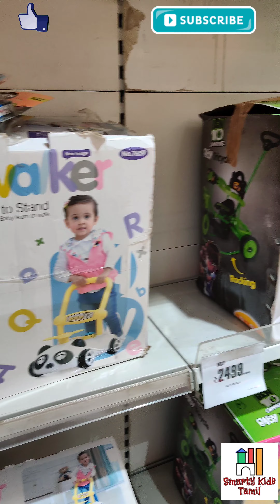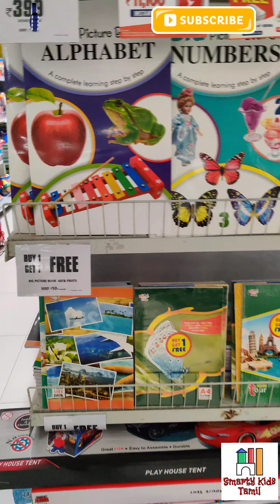First Outing in Lockdown | Express Avenue Mall | Fun City | New Normal Shopping | Big Bazar Shopping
This channel is especially for kids, we share useful and innovative ideas, playthings, and many more to create an interesting environment for both kids and others through which they keep boosting other kids too.

Let Your Kids Buy Toys | Lego 10715 | Lego Models | Piggy Bank | Undiyal | Kids Money | Kids Toys